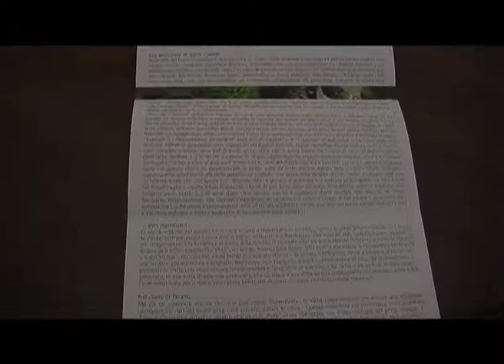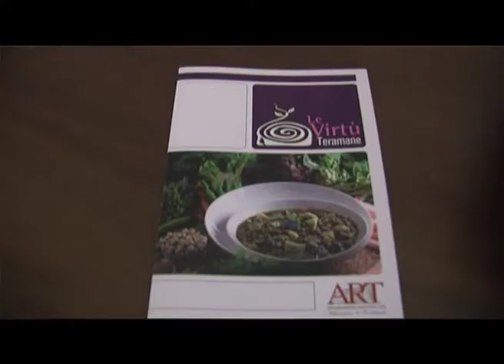LE VIRTU' TERAMANE TGT 26/04/2011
INTERVISTA AL SINDACO MAURIZIO BRUCCHI E RISTORATORI TERAMANI